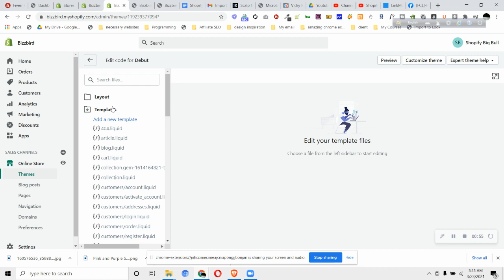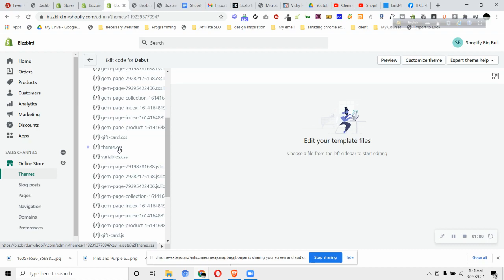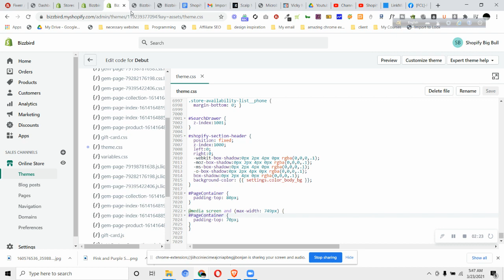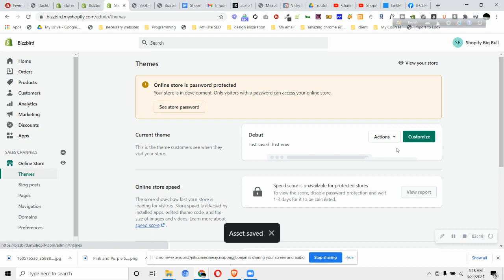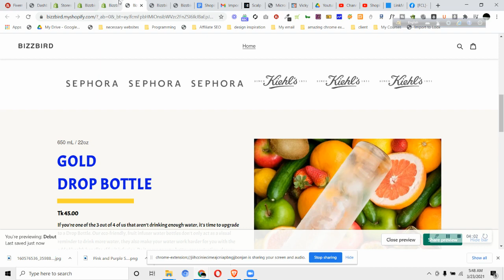How to Make Shopify Debut theme header Sticky | Simple & Easy ( Updated 2021 Version )